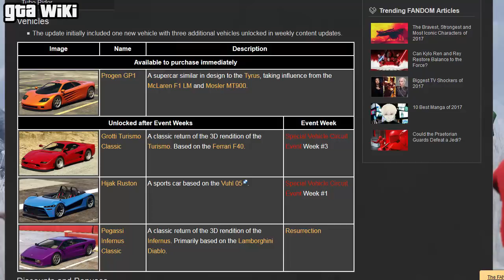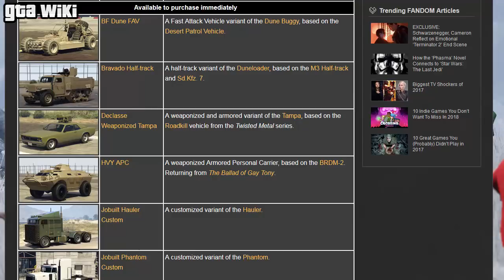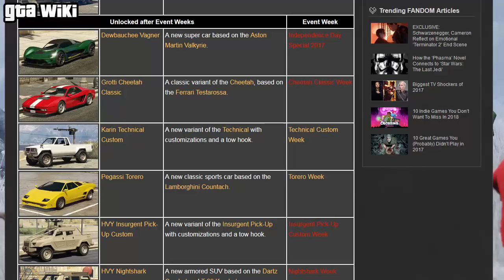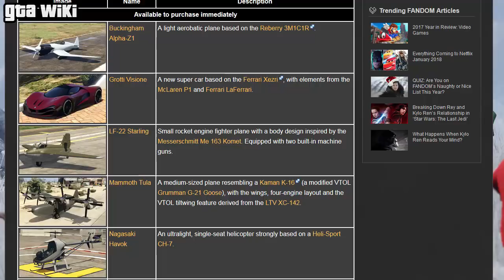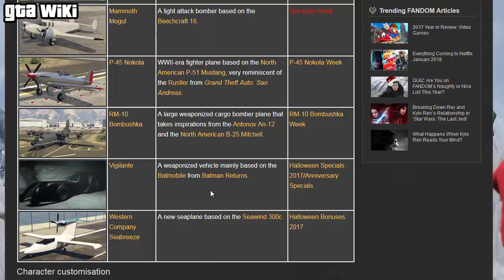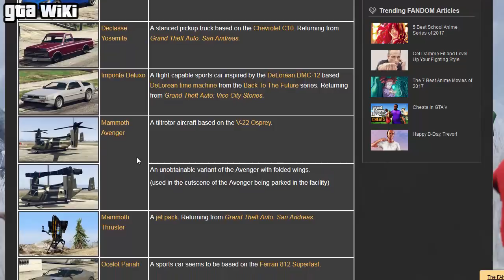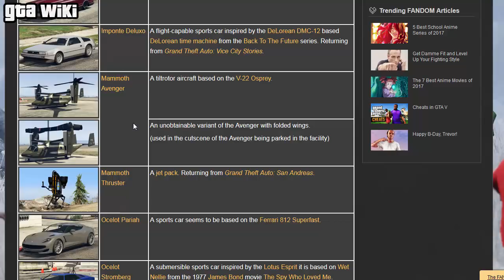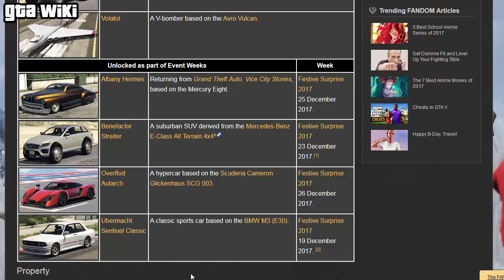GTA Online: Best DLCs of 2017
Ranking the Grand Theft Auto Online DLCs that came out in 2017.